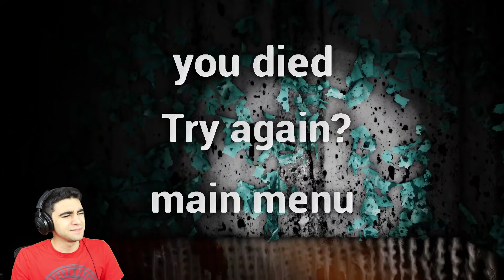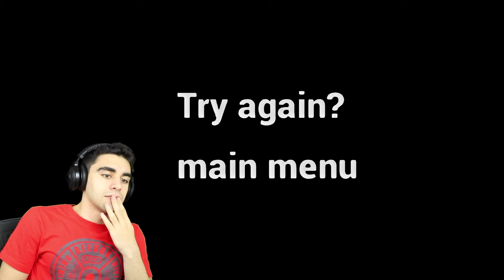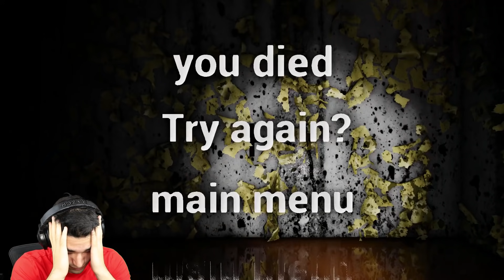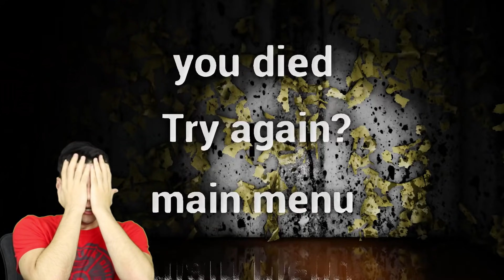MR. BOOGLES IS MY WORST NIGHTMARE! - Abandoned Bunker (COMPLETED!)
Mr. Boogles and Dr. Teeth are after me!!!